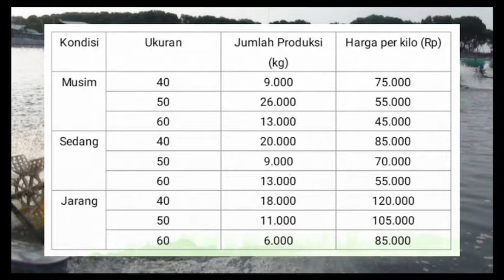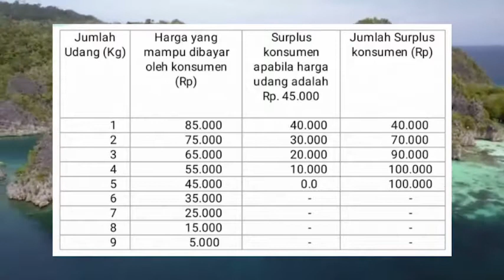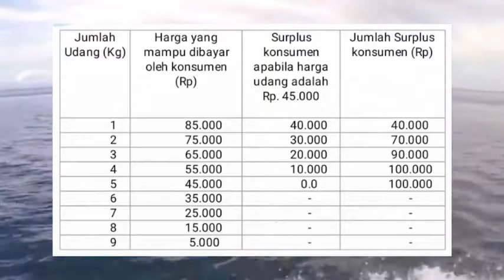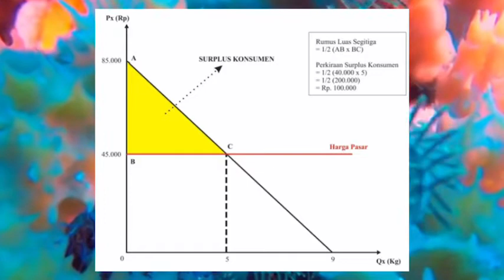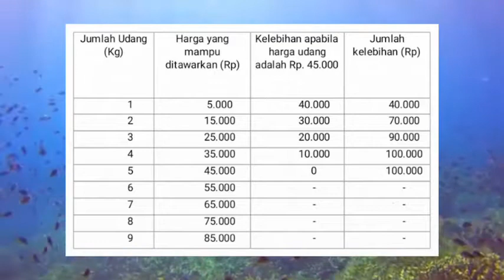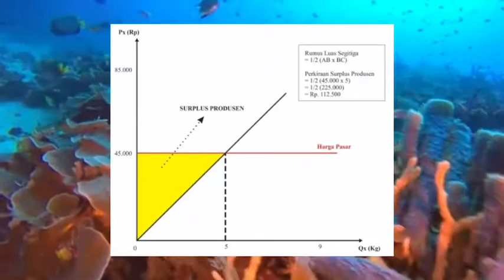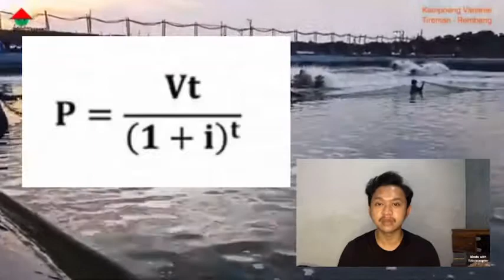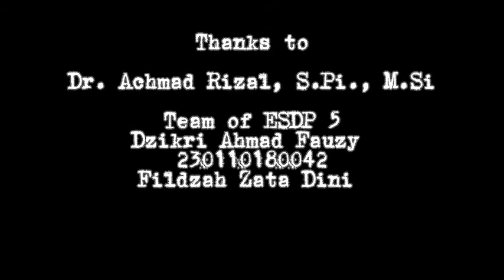Analisis Ekonomi Udang Vaname di Lamongan, Jawa Timur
Ekonomi Sumberdaya Perikanan

Dibuat oleh kelompok 5 :
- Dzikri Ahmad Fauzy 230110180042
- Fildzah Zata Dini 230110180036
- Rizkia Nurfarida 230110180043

Kelas Perikanan A

Fakultas Perikanan dan Ilmu Kelautan
Universitas Padjadjaran